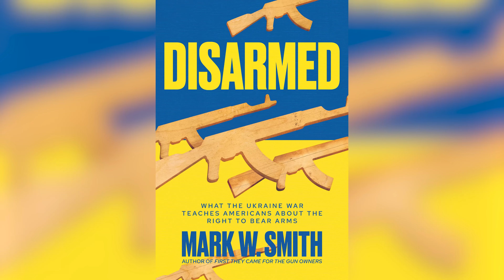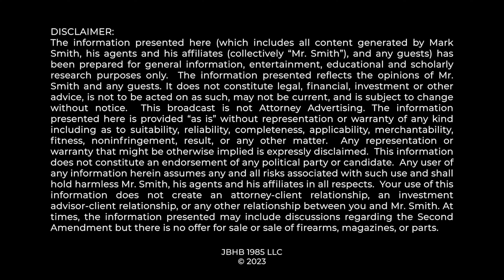BREAKING 2A NEWS: Federal Judge Strikes Down GUN SHOW BAN!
A US District Court judge entered a preliminary injunction enjoining California's laws banning gun shows. Mark Smith Four Boxes Diner discusses.

0:00 Gun Show Ban Struck Down!
2:22 Current Anti-Gun Strategy
3:44 How These Regulations Actually Work
6:55 Bad Laws Lead To Good Precedent
9:40 Commercial Speech Arguments
15:13 2A Textural Arguments
19:10 Thank You!